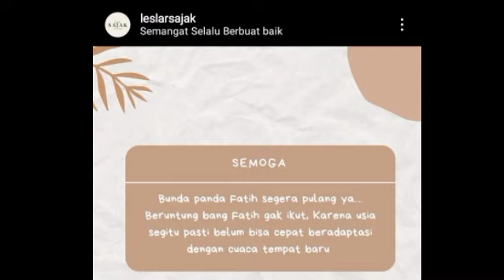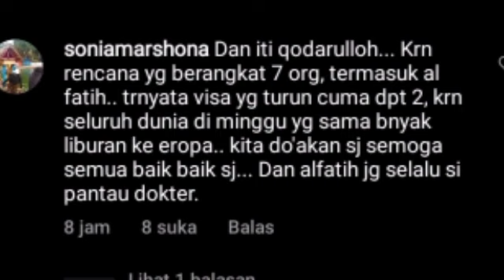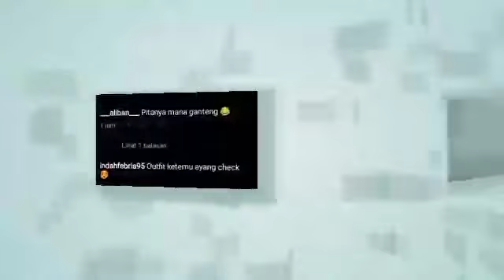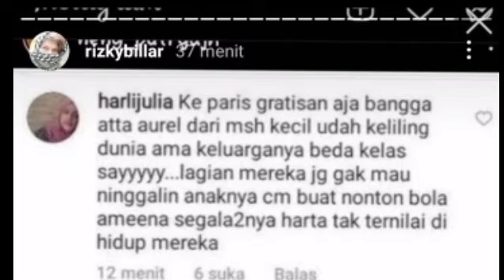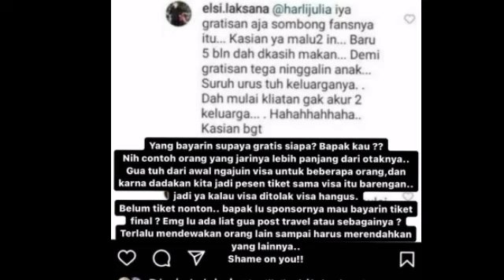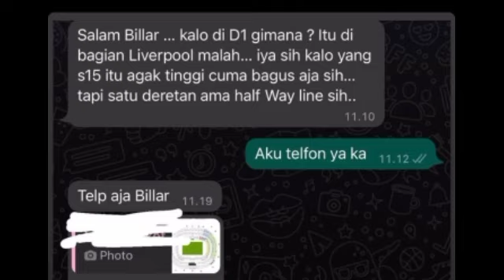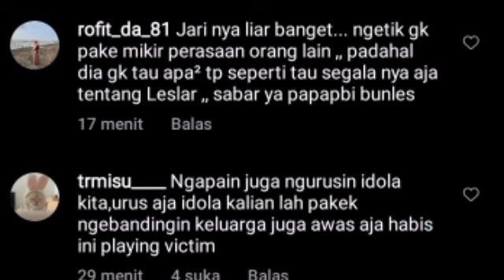RIZKY BILLAR SK4KM4T AKUN FANS AHHA SAMPE BILANG BEGINI LANGSUNG DI GEMBOK AKUN NYA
Lesti kejora
Lesti
Lesti kejora
lesty & risky
Indosiar
Lesti DA
lesty DA